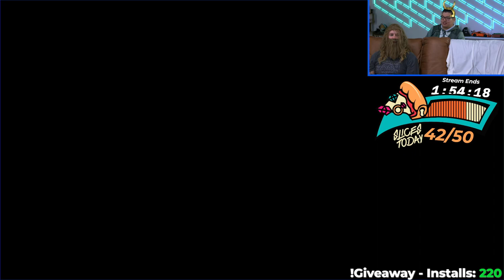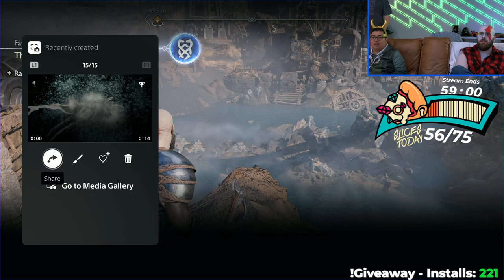God of War Ragnarok 1st 7 hours!!!!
The epic journey of Kratos and Atreus continues in this action packed stream!  The boys put on their best cosplays and play through the first 7 hours of Ragnarok!